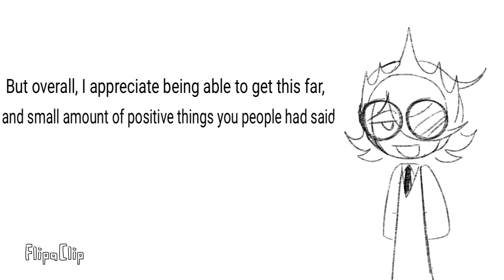The late 50 sub special :D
Also I post art more often on Deviantart if you want to see that